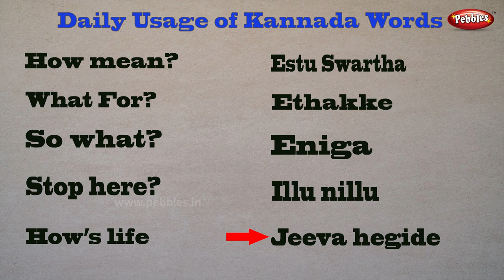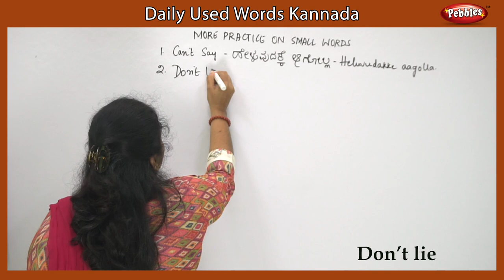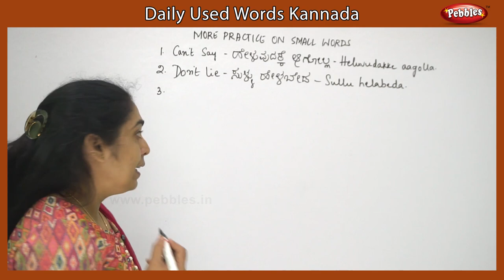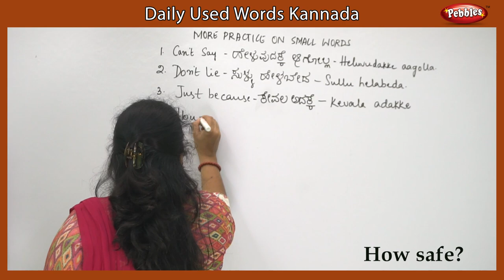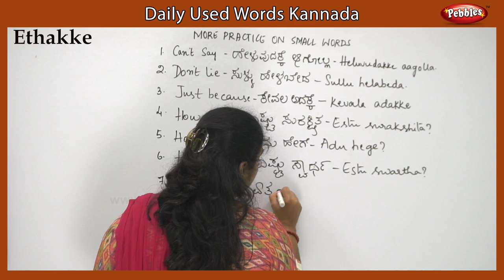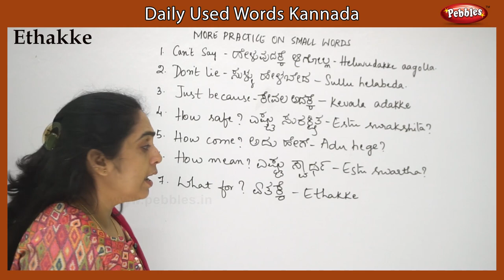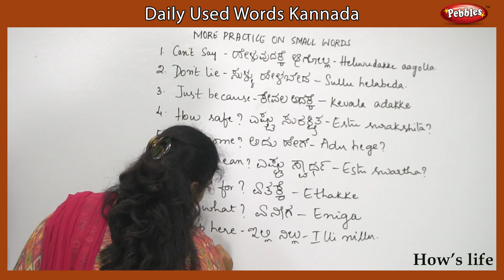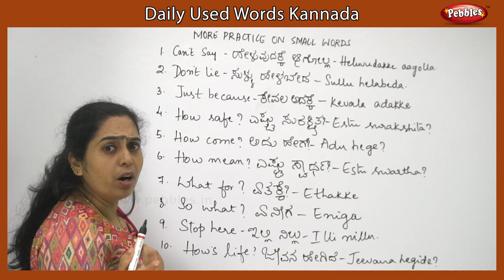Daily Common Used Words Part - 40 | Learn Kannada Sentences Thro English | Learn Kannada Easily